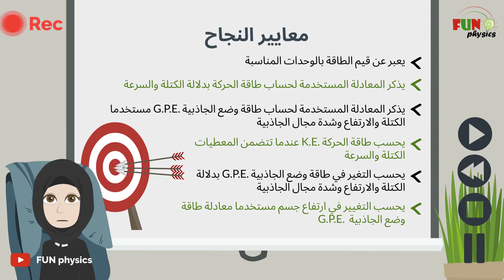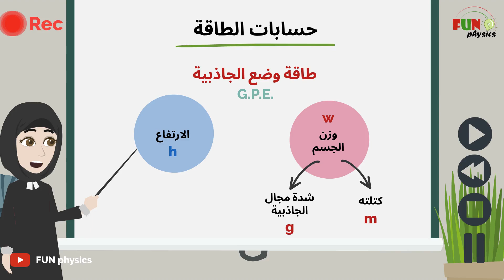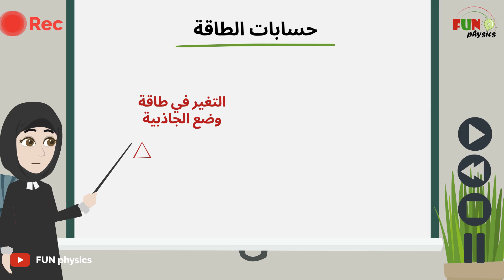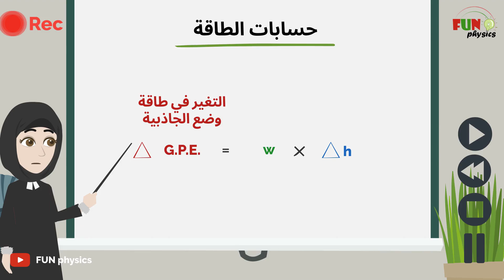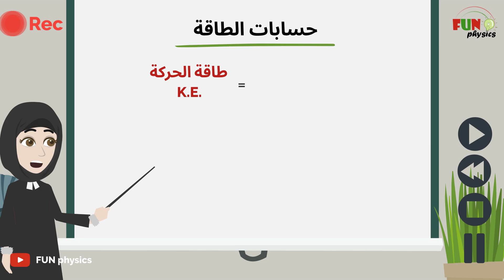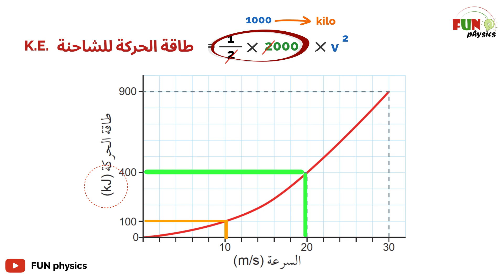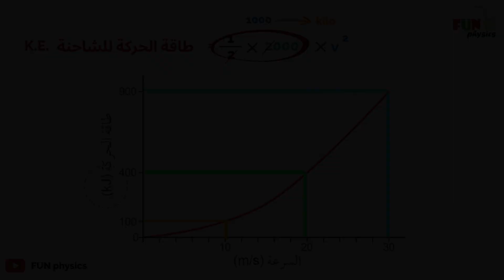الدرس الخامس عشر للصف التاسع: حسابات الطاقة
الدرس الرابع من الوحدة الثامنة يتطرق لمعادلات حساب كل من: طاقة وضع الجاذبية وطاقة الحركة للاجسام والعوامل المزثرة على كل منهما, كما يشرح سبب الاعتماد على حساب "التغير" في طاقة وضع الجاذبية وكيفية تأثر مقدار طاقة الحركة مع تغير مقدار سرعة الجسم

كما ويمكنكم تقييم مدى فهمكم للدرس من خلال نشاط التقييم الذاتي في الرابط أدناه: